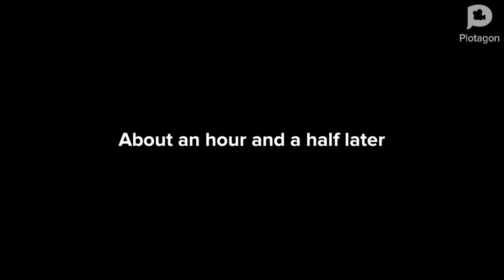Jesus Is My Everything (Short Film) [4K]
This is a short film about people in 3 different places having a positive impact for Jesus Christ.